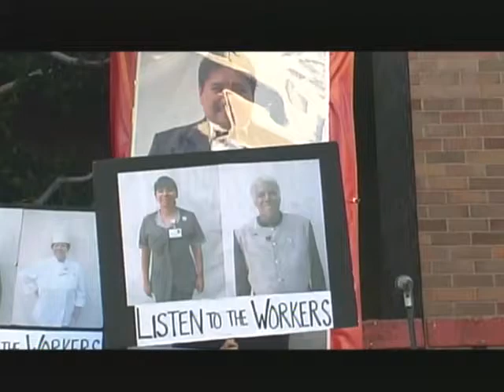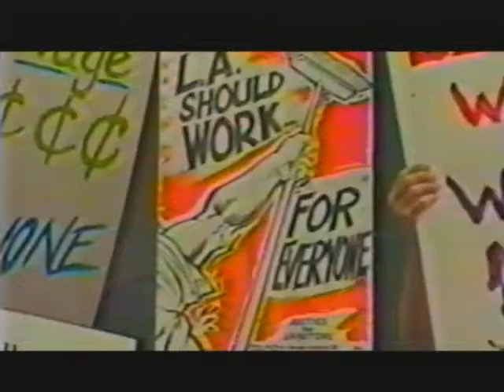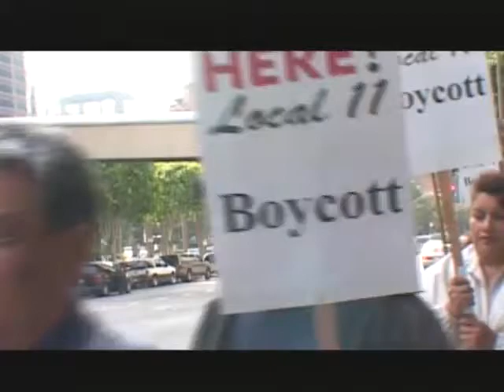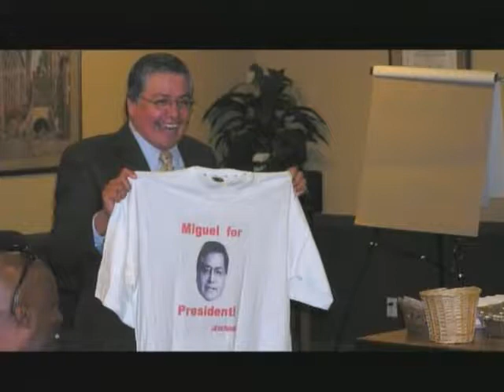Miguel Contreras: Warrior for Working Families